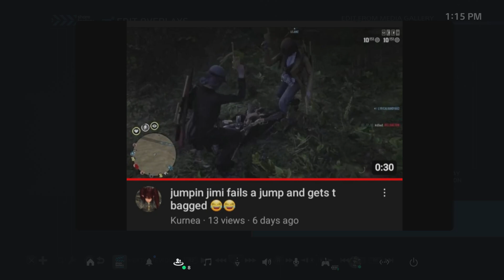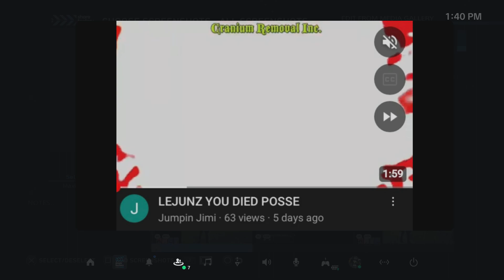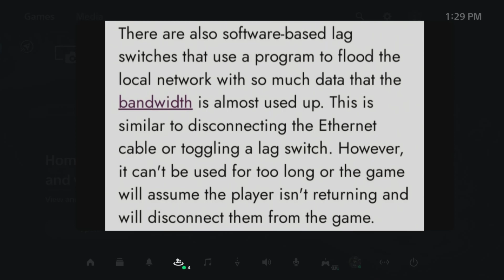KURNEA YOU DIED POSSE MY REPLY